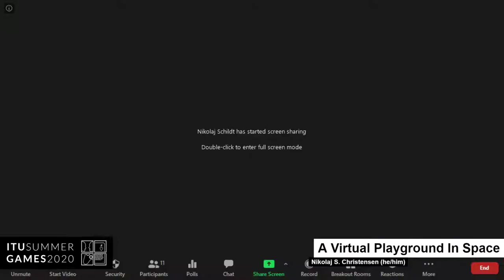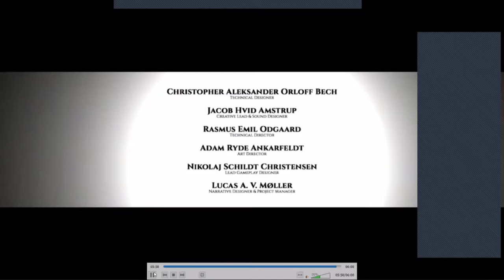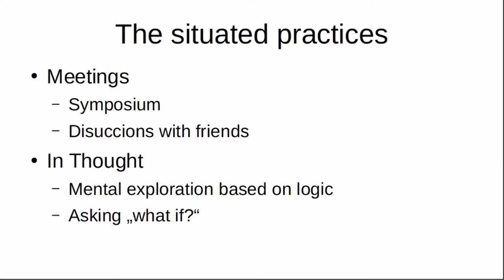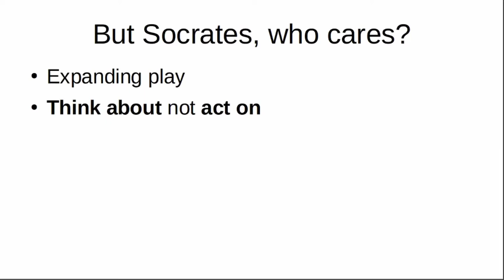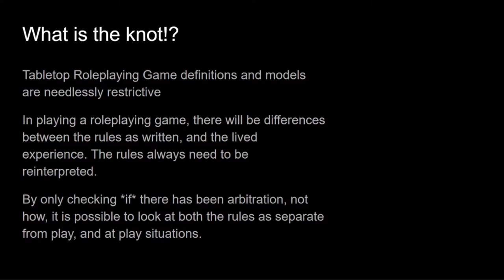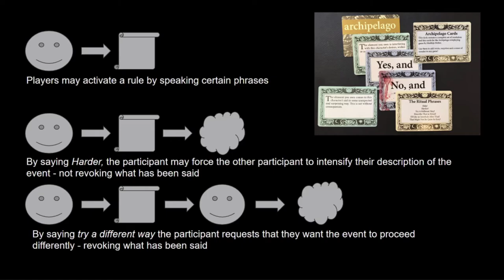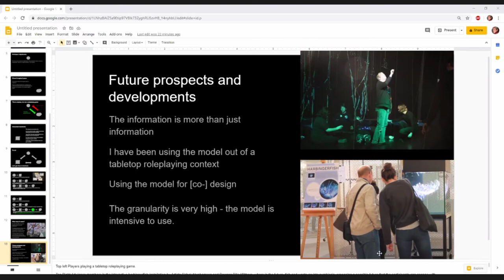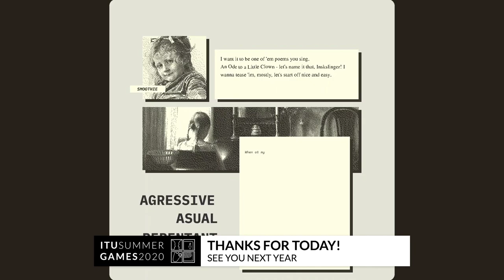Summer Games Student Showcase 2020 – Session 4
Summer Games is the yearly showcase of games and playful projects by students of the Games Programme at IT University Copenhagen.

Together with Thomas Howalt (DADIU), Hajo Backe hosts student presentations of the following projects:

A Virtual Playground In Space (Nikolaj Schildt Christensen, Adam Ryde Ankarfeldt, Rasmus Emil Odgaard): In Space, No One Can See You Play. How can you make people play without rewarding them with extrinsic motivation? Playing for the sake of play.

Amduat. A Play Machine (Nikolaj Schildt Christensen; Adam Ryde Ankarfeldt; Christopher Aleksander Orloff Bech; Jacob Hvid Amstrup; Rasmus Emil Odgaard; Lucas Andreas Vilches Møller): A playable experience companion piece for Hotel Pro Forma's 2021 production titled ""Amduat. An Oxygen Machine

Playful Practices in Ancient Greek Philosophy: How can you make people play without rewarding them with extrinsic motivation. We will show our prototype in which we have designed several alternatives to points and missions in video games. Playing for the sake of play.

Relinquish (Anne Christina Elsberg, Francesco Frassineti, Jesper Haderup Eiholt, Magnus Wahlers): A top-down roguelike dungeon crawler about growing weaker, Relinquish is a top-down roguelike dungeon crawler that tries to subvert the common approach to progression systems. Relinquish has the player give up abilities as they progress, rather than acquire them.

Untangling the knot: A visual, dialogical model for analyzing roleplaying game interactions (Only me): Three problems lie at the heart of this project: 1. A lack of inclusive roleplaying-game definitions - as interactive playful experiences. 2. Roleplaying games are commonly seen as inseparable from play. This bars academics from a broad swath of methods analyzing and designing roleplaying games 3. A need for an academic model for analyzing roleplaying interactions at the table and as textual systems separate from play.